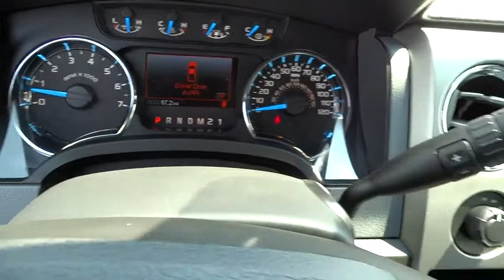2014 Ford F-150 Columbus, Lancaster, Central Ohio, Newark, Athens, OH CF14492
2014 Ford F-150
2014 Ford F-150 4WD SuperCrew 145 XLT - Stock#: CF14492 - VIN#: 1FTFW1ET1EFC90450

2840 N. Columbus St.

4X4,AUTOMATIC STABILITY CONTROL,CHILD SAFETY LOCKS,CURTAIN AIR BAGS,DUAL FRONT AIR BAGS,FOG/DRIVING LAMPS,KEYLESS ENTRY,OVERHEAD AIRBAG,SECURITY SYSTEM,TILT WHEEL,TRACTION CONTROL